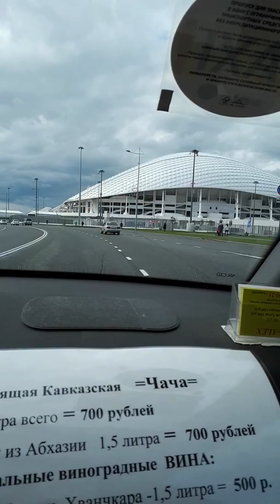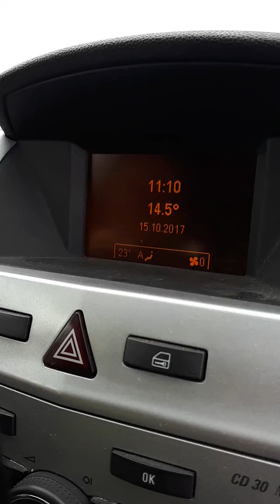Panamá en sochi, Rusia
Recorrido en el parque olímpico de sochi desde un taxi, pasando por fuera dek estadio de futbol FITSH, en un lado el mar negro y del otro lado los estadios del parque olimpico de sochi en rusia.